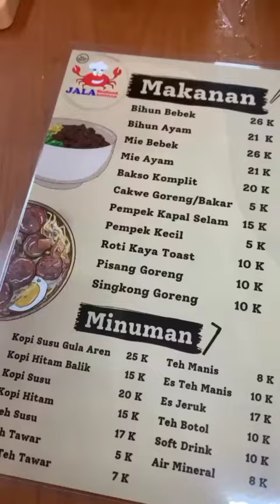seafood murah di Palembang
Seafood Loverrrrsss ado kabar gembira, sudah dibuka @jala_seafoodkopitiam lanjakelah kapan lageee.